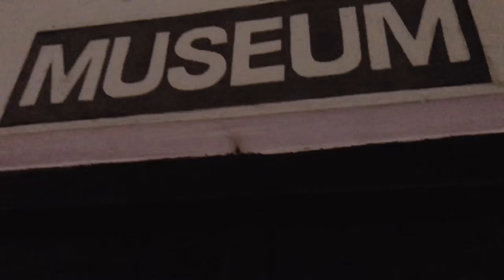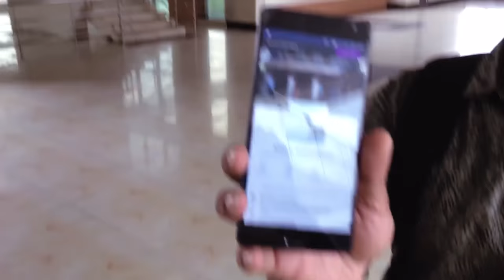MANGO VLOG || Volume 01 || Jamuna Cantonment, Bangladesh || Shamim Hasan Sarkar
This is the first VLOG from MANGO SQUAD !!

Location : Jamuna Cantonment (officially known as Bangabandhu Cantonment) is a Bangladeshi military cantonment near Bangabandhu Bridge in Bhuapur Upazila, Tangail District, Bangladesh. The cantonment has been named in line with the name of Bangabandhu Bridge. It has been established to ensure overall security of the bridge as it is the main link of the highway connectivity between North Bengal and eastern regions of Bangladesh.

This video edited by Ovi Rahman.